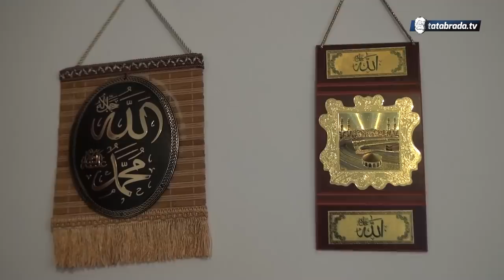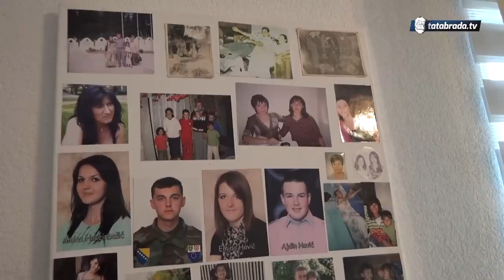Upoznajte nenu Behiju, hadžinicu iz Jelovče Sela, nenu 11 unučadi i 5 praunučadi - tatabrada.tv